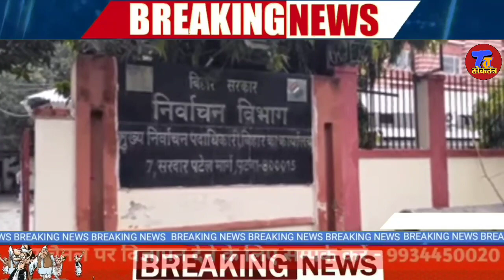पीठासीन पदाधिकारी को दौड़ा कर पिटा | भारी बारिश में मतदान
अगर आप पहली बार वोटर लिस्ट में अपना नाम शामिल कराना चाहते हैं तो आप सीधे इस लिंक पर क्लिक कर सकते हैं

आप इस लिंक पर भी क्लिक कर नाम मे सुधार के साथ नया नाम भी जोड़ सकते हैं

बिना खर्च के चुनाव जीतने का मंत्र जानने  के लिए यहाँ क्लिक करें 👇

बिहार पंचायत चुनाव से पंचायती राज विभाग ने ग्रामपंचायतों को दिया तोहफा। exclusive जानकारी।
नोट - जानकारी मीडिया रिपोर्ट पर आधारित है

खास होगा Bihar Panchayat Chunav का EVM